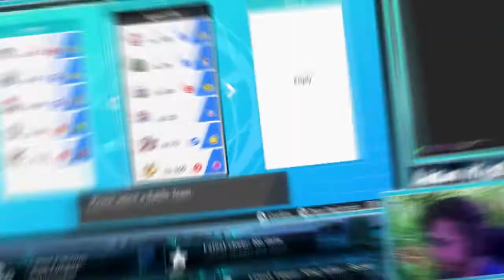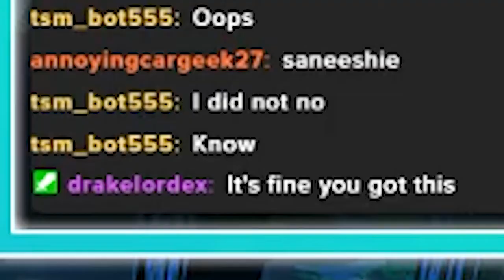Agent Charming vs. Marc Cameron. UPF Training Highlights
In a Pokemon sword and shield UPF training session, Marc Cameron faces off against Agent Charming in a battle that was close but hard fought. We learn about the trials and tribulations of Agent Charming and even the emotional impact of the match of Marc and his Legacy.

This UPF tournament will be insane.

MY GAMING SETUP:

Geforce 1080
32 GB DDR4 RAM
Razer Keyboard
Mammoth gaming mouse
Hyperx headphones

PS4 PRO/NINTENDO SWITCH